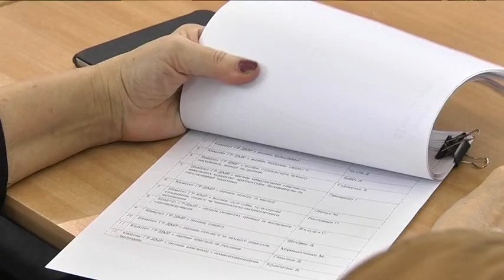Оновлену Громадську раду при Дніпровській міській раді очолив Геннадій Корбан